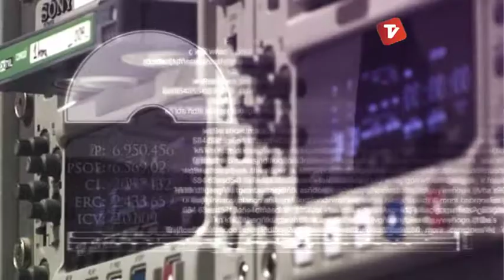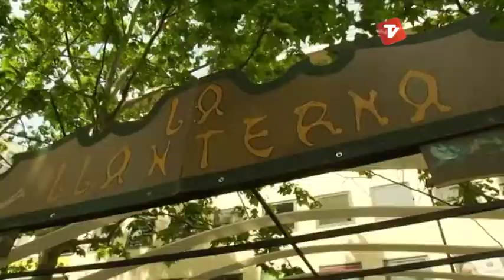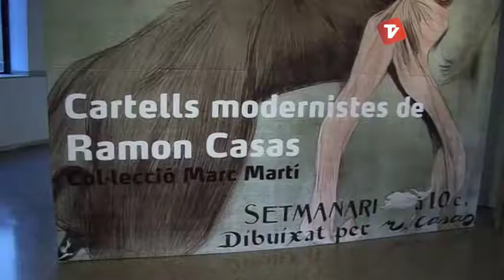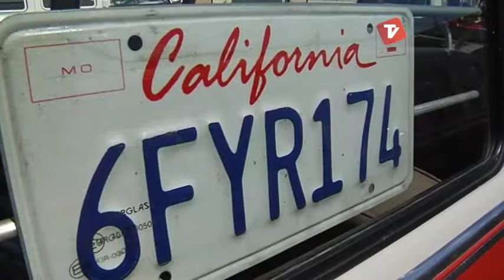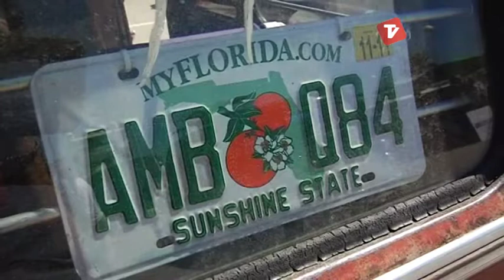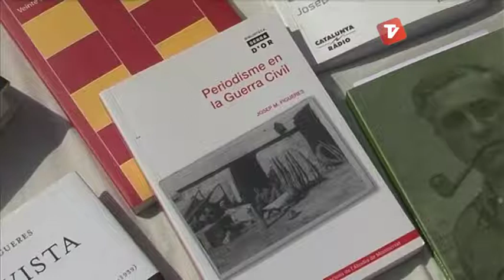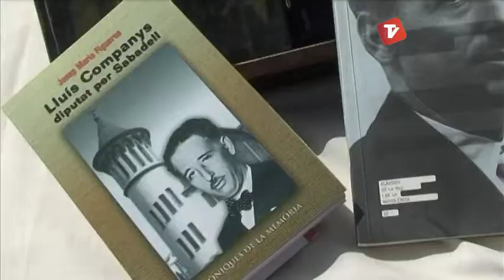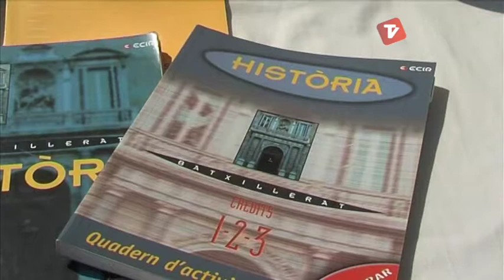La 7mana Vallès Occidental de Canal Terrassa Vallès divendres 16-05-2014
Una producció de Canal Terrassa Vallès.